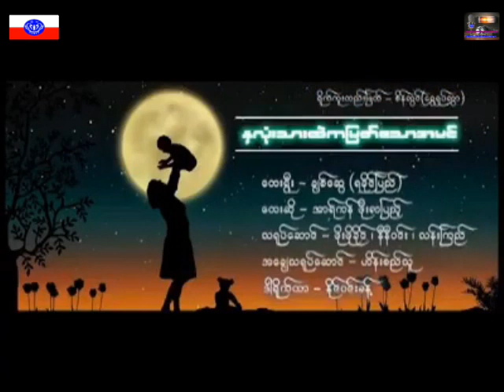ႏွလံုးသားထဲကျမတ္​​ေသာအမင္​ ေတးဆို အာရ္​ကန္​ ဖိုးလျပည္​့ ေတးျခင္းကို ေတာင္းဆိုပီးထားပါေရ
အားလံုးကို ေက်းဇူးတင္ပါေရ။
Rakhine MRP